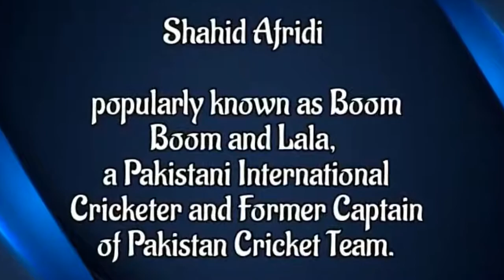Records of Shahid Afridi in Cricket | Tribute to Shahid Afridi | Top 10 !!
Shahid Afridi (Boom Boom Shahid Afridi) Records in International Cricket History - Unbelievable Records of Shahid Afridi Boom Boom

Shahid Afridi is a passionate cricketer, game changer and a match winner, records created and held by Boom Boom Shahid Afridi in One Day International Cricket.

Shahid Afridi is one of Pakistan's most enigmatic cricketers ever. He is one of those names everyone knows, he is loved by Cricket Fans. ‘Boom Boom Afridi’ is one of the most popular cricketers in Pakistan, ‘Lala’ is one of the most loved and respected cricketers who has made tremendous contributions to the game. He is recognized for his energetic and dynamic batting style, he was an aggressive batsman and tremendous hitter of the Cricket ball. He was a fine leg-spin bowler as well, he considers himself a better bowler than batsman. Afridi captained Pakistan National Team in all three formats of the game. The T20 game was tailor-made for an impact player like Shahid Afridi, and the big-hitting Pakistani batsman shined on the biggest T20 stage of all, as he guided Pakistan to their first ever T20 World Cup title in the Captaincy of Younis Khan.
He has been delighting cricket fans around the world since making his one-day international debut. He has been showcasing his incredible all-round skills.

Records created by Shahid Afridi !!
1- Youngest century maker
2- Fastest Century
3- Most Sixes in ODI
4- Most Man of the Match Awards for Pakistan
5- Top Wicket Taker
6- Only player to take over 350 wicket and scored 8,000 runs
7- Longest six in cricket - 158 metres vs South Africa
& many other records.